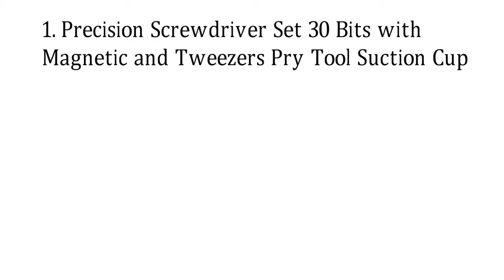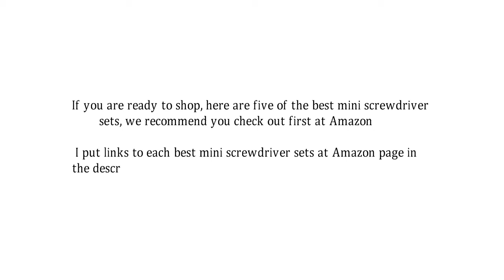Top 5 Best Mini Screwdriver Sets 2018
1. Precision Screwdriver Set 30 Bits with Magnetic and Tweezers Pry Tool Suction Cup

2. Delcast PSD-12PC Phillips, Slotted, Torx and Pentalobe Precision Screwdriver Set, 12-Piece

3. 5 Piece Precision Screwdriver Set for Watch Repair, Watch Bracelet with 5 Extra Blades

4. Nanch Precision Screwdriver Set Tools Repair Tool Kit for Smartphone,electronics,laptop and Other Precision Devices,23-pieces

5. Vastar 58 in 1 with 54 Bit Magnetic Driver Kit,Precision Screwdriver Set Cell Phone, Tablet, PC, Macbook, Electronics Repair Tool Kit, with Clean Cloth